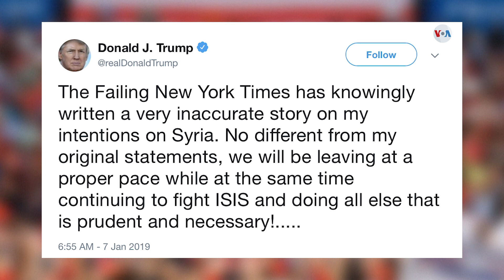Salida de Siria crea discrepancia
El presidente de Estados Unidos Donald Trump dijo que la salida de las tropas estadounidenses de Siria se hará de forma prudente manteniendo su plan inicial. Sin embargo, su asesor de Seguridad Nacional, John Bolton, declaró que la retirada será condicionada. Informa Nathaly Salas Guaithero.
Publicado originalmente